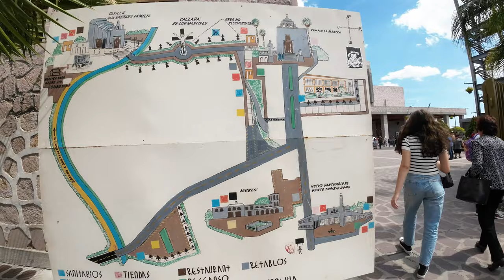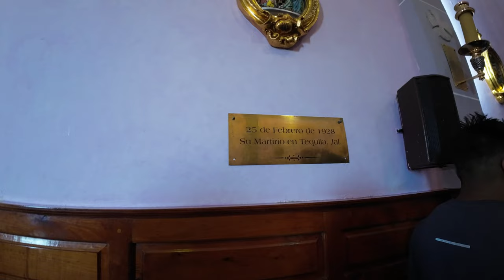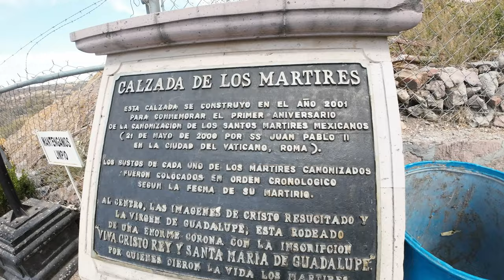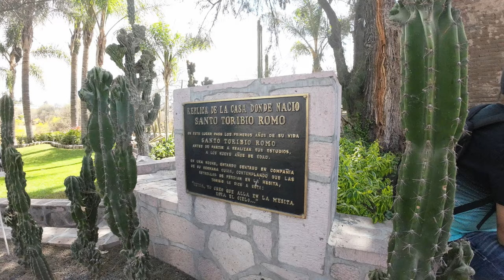Visitando Santo Toribio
Frankie Lopez productions
Arandas jalisco